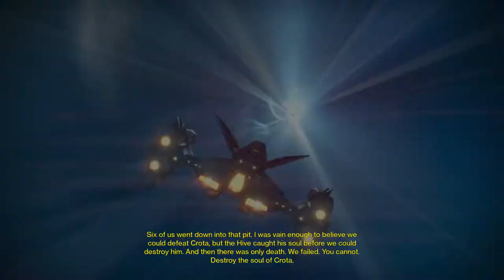Destiny - Daily Mission ( The Wakening ) - 18/01/2015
Destiny Daily Mission
w/t: userelvisoneil